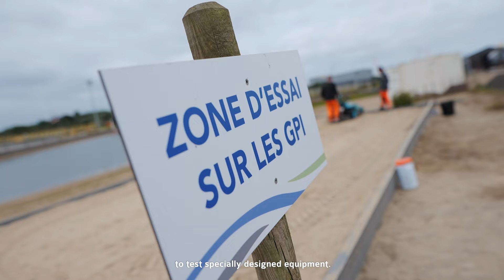Experimentation on plastic pellets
Experimentation on plastic pellets In Cedre's facilities